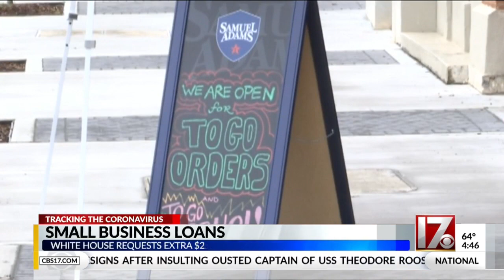Loans for small businesses during COVID-19 pandemic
The White House has requested an extra $250 billion in loans from Congress for small businesses.